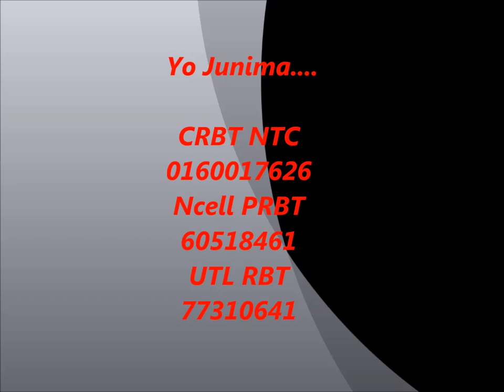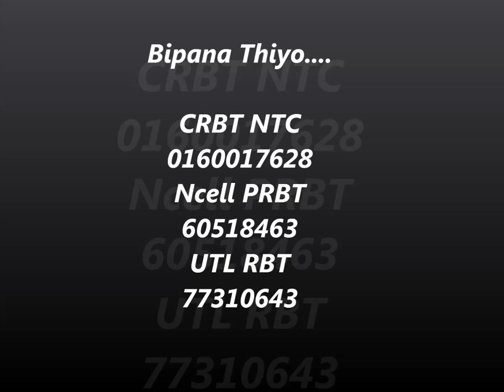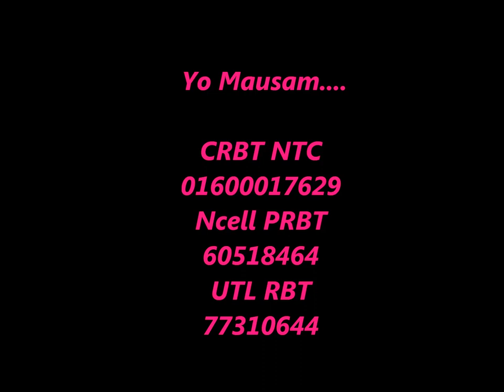motion bhumiraj rai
Bhumiraj Rai's 4th ALBUM

MOTION

Available Now.